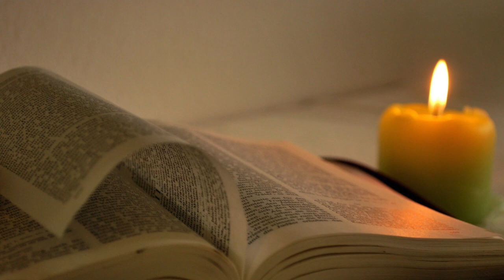Bible is Lit / Story Time (Matthew 2, Part 1)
In this episode, wise guys find the little bitty baby Jesus toddlin' around and King Herod is being shady af.

A silly youth pastor paraphrase of the Bible in podcast form. Also available as audio on your favourite podcast platforms.